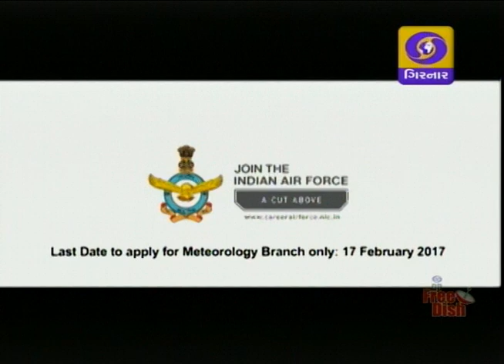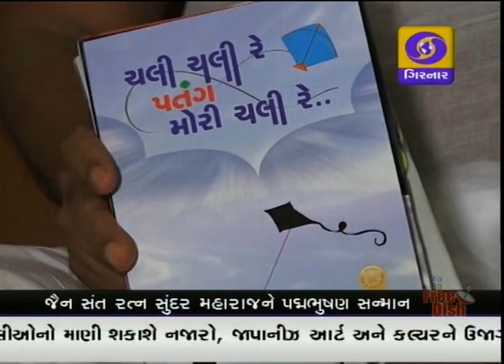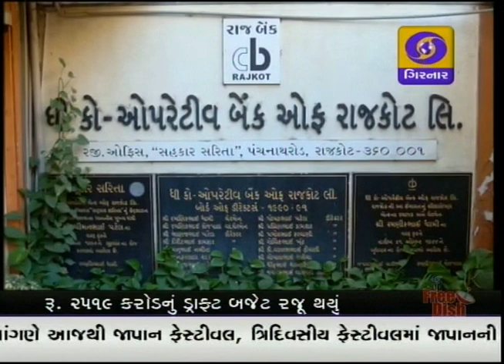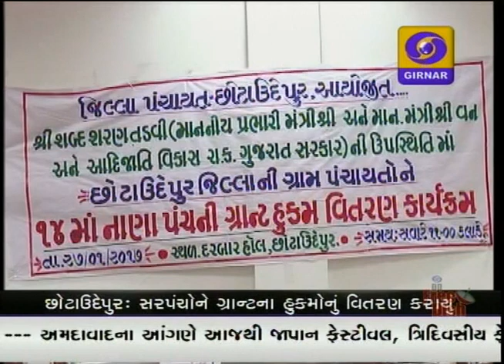GUJARATI NEWS ON DD GIRNAR 7.00 PM , DATE - 27-01-2017